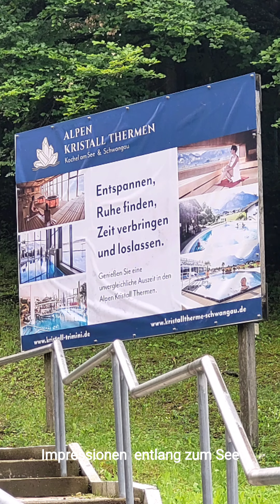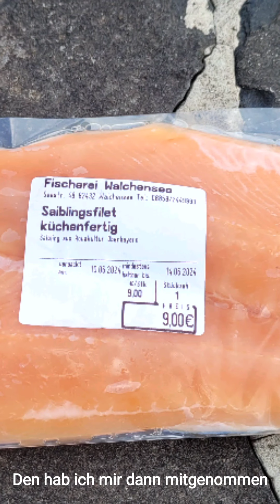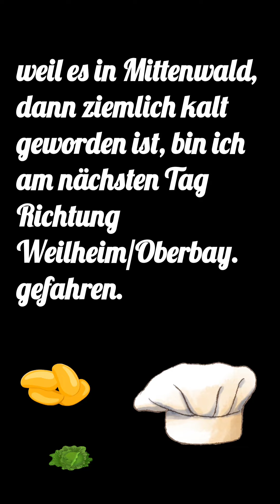Kochselsee/Walchensee mit dem Deutschlandticket von Mittenwald aus.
am 10 Juni morgens sah das Wetter nicht gerade einladend aus, so habe ich beschlossen mit dem Deutschlandticket von Mittenwald zum Kochel- und dann zum Walchensee zu fahren...lag beides auf der Strecke